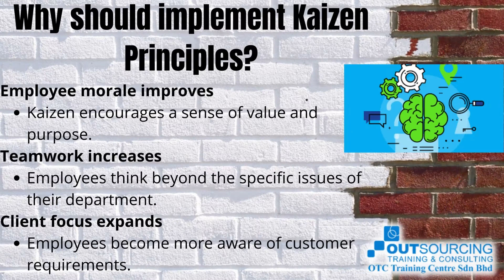Kaizen Principles and Implementation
Kaizen is an approach to creating continuous improvement based on the idea that small, ongoing positive changes can reap significant improvements. Typically, it is based on cooperation and commitment and stands in contrast to approaches that use radical or top-down changes to achieve transformation. Kaizen is core to lean manufacturing and the Toyota Way. It was developed in the manufacturing sector to lower defects, eliminate waste, boost productivity, encourage worker purpose and accountability and promote innovation.

Interested to know?